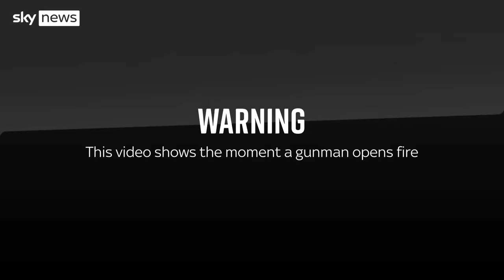Imran Khan: The moment former Pakistan PM was shot during rally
Watch the moment former Pakistani Prime Minister Imran Khan was shot in a leg at a rally in Wazirabad in Punjab province.

Mr Khan was rushed away from the scene to hospital and his supporters said he had survived the 'assassination attempt'.